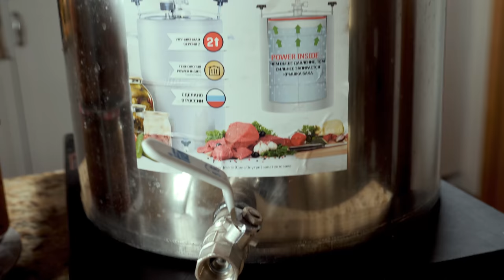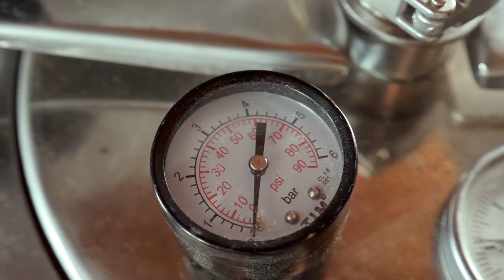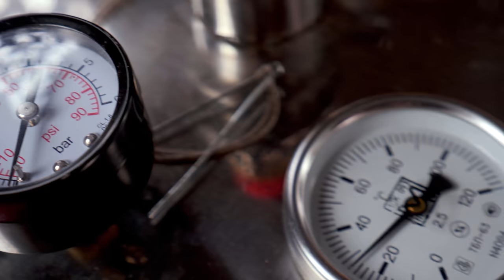Гуляш в МАЛИНОВКЕ. ЗАГОТОВКИ. АВТОКЛАВ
На банку объемом 0,5л
Мясо 600г
Лук 25г
Томаты консервированные 30г
Морковь 30г
Перец сладкий 30г
Мука 15г
Соль 4г
Сахар 3г
Черный перец 2-3шт
Лавровый лист 1/2шт

Мясо нарезать кусками размером с яйцо, запанировать в муке, подрумянить на сильном огне, отложить.
В той же посуде обжаривать на среднем огне нарубленные лук и морковь до прозрачности лука, добавить протертые консервированные томаты, соль, сахар, нарезанный сладкий перец, перемешать.
Вернуть в посуду обжаренное мясо, перемешать, снять с огня.
В чистые банки разложить черный перец и лавровый лист, затем гуляш.
Банки закрыть крышками, установить в автоклав.
Время и давление обработки в соответствии с инструкцией на автоклав.

Произведение «Гуляш в МАЛИНОВКЕ. ЗАГОТОВКИ. АВТОКЛАВ» созданное автором по имени Дмитрий Fresco, публикуется на условиях лицензии «Attribution-NonCommercial-NoDerivs» («Атрибуция — Некоммерческое использование — Без производных произведений») 3.0 Непортированная.